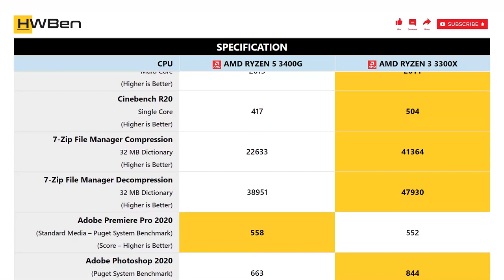AMD Ryzen 5 3400G vs AMD Ryzen 3 3300X - Application Benchmark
APPS BENCHMARK LIST:
1 - Cinebench R20
2 - 7-Zip File Manager
3 - Adobe Premiere Pro 2020
4 - Adobe Photoshop 2020
5 - Adobe After Effects 2020